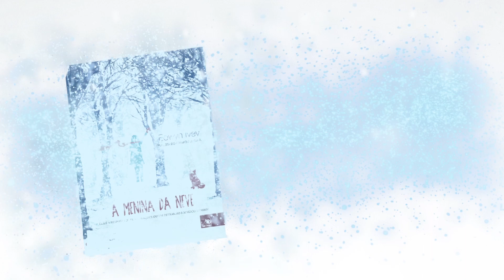Book trailer: A Menina da Neve - Eowyn Ivey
Um casal sem esperanças faz, em um dia de inverno, um boneco de neve. Nele, depositam todos os seus anseios e desejos já recobertos pelo tempo. No dia seguinte, o boneco some. Em seu lugar, surge na floresta uma misteriosa garota. Seria ela a resposta das suas orações ou um pequeno e mágico sonho? Descubra em A menina da neve, livro finalista do Prêmio Pulitzer.